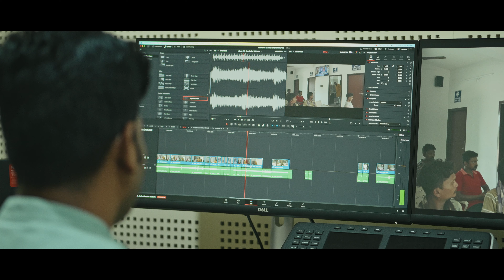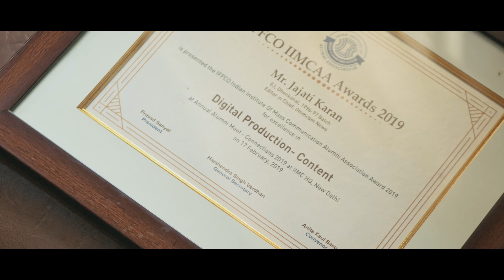8 Years Of Credible Journalism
8 Years Of Credible Journalism